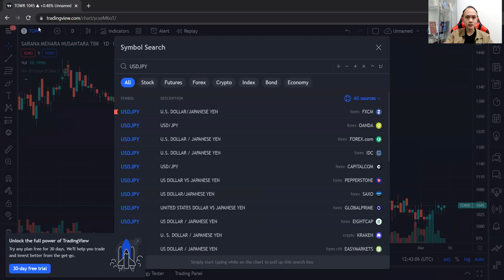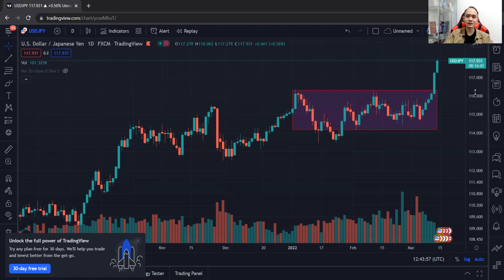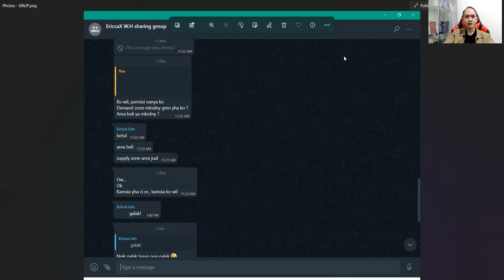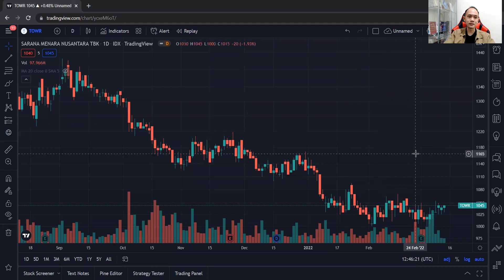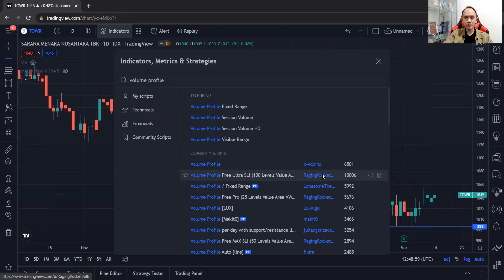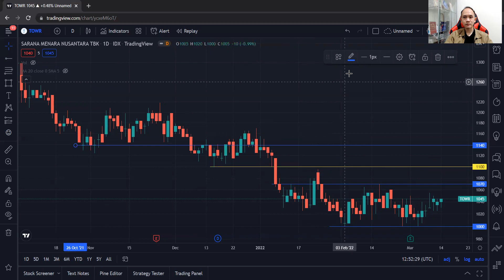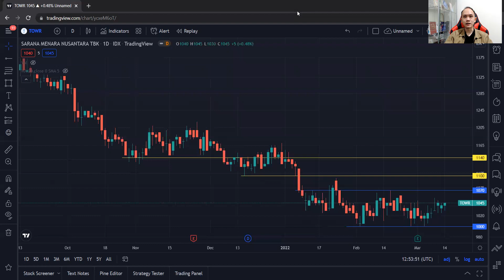MEMBUAT SUPPLY DAN DEMAND ZONE (REMAKE)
Yuk cari cuan bareng!
Kalau Anda tertarik untuk join group "Ericca X WH Sharing Group" silakan hubungi Ericca Lim (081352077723 WhatsApp).

Note: cuma punya telegram channel dengan link di atas dan kami tidak menawarkan kelola dana, hati-hati kalau ada grup penipuan menggunakan nama WH Project.